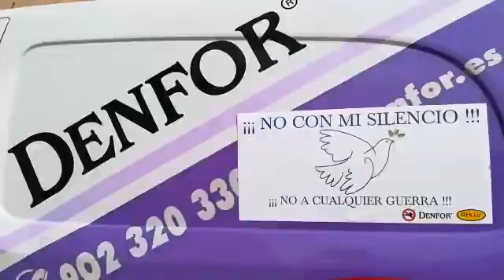La Puebla de Almoradiel | CONTROL DE PLAGAS | ABRIL 2022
Control de roedores e insectos en La Puebla de Almoradiel
denfor.es